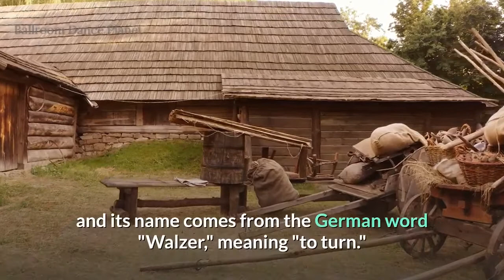How Old is the Waltz: An Intro for Beginners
The waltz is one of the most popular ballroom dances, and it has been around for a long time.

We can track it back to 16th century Europe, and its name comes from the German word "Walzer," meaning "to turn."

Many references to a sliding or gliding dance would evolve into the waltz that dates from 16th century Europe.

The French philosopher Michel de Montaigne wrote of a dance he saw in 1580 in Augsburg, where the dancers held each other so closely that their faces touched.

Around 1750, the peasants of Bavaria, Tyrol, and Styria began dancing a dance called Walzer, a dance for couples.

The Ländler, also known as the Schleifer, a country dance in 3/4 time, was popular in Bohemia, Austria, and Bavaria.

This dance spread from the countryside to the suburbs of the city.

Simultaneously, the eighteenth-century upper classes continued to dance the minuets (Mozart, Haydn, and Handel).

There is a waltz in the second act finale of the 1786 opera Una Cosa Rara by Martin y Soler.

Soler's waltz was marked Andante con moto, or "at a walking pace with motion," but the dance flow was sped-up in Vienna leading to the Geschwindwalzer and the Galloppwalzer.

In the transition from country to town, the hopping of the Ländler, a dance known as Langaus, became a sliding step, and gliding rotation replaced stamping rotation.

In the 19th century, the word primarily indicated that the dance was a turning one; one would "waltz" in the polka to indicate rotating rather than going straight forward without turning.

In the 1910s, a form called the Hesitation Waltz was introduced by Vernon and Irene Castle.

It incorporated "hesitations" and was danced to fast music.

Hesitation is a halt on the standing foot during the full waltz bar, with the moving foot suspended in the air or slowly dragged.

As you can see, The waltz dance is an elegant and romantic dance that has been enjoyed for hundreds of years.

It was initially danced to the music from Vienna.

The original name for this dance in German was "Walzer," It first appeared in 16th century Europe where two people would face each other, hold hands, and move around the floor together.

The dance was introduced to the United States in 1827 during a performance by two French dance masters.

P.S: If you looking for new ladies' dance shoes, this is our top pick!

P.P.S: If you looking for dance shoes for men, here’s our top pick!

READ MORE...

Ballroom Dance Planet is a participant in the Amazon Services LLC Associates Program, an affiliate advertising program designed to provide a means for sites to earn advertising fees by advertising and linking to Amazon…